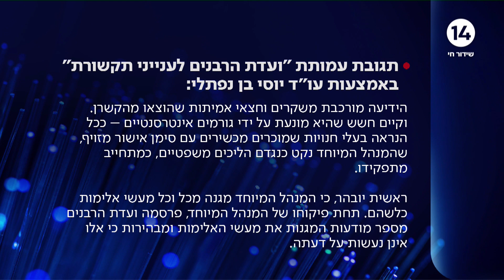אימה בעולם הסלולר החרדי: בעלי חנויות סלולר חרדיים טוענים להתנכלויות אלימות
התגובה המלאה מטעם עמותת ועדת הרבנים לענייני סלולר באמצעות עו"ד יוסי בן נפתלי:
הידיעה מורכבת משקרים וחצאי אמיתות שהוצאו מהקשרן. וקיים חשש שהיא מונעת על ידי גורמים אינטרסנטיים – ככל הנראה בעלי חנויות שמוכרים מכשירים עם סימן אישור מזוייף, שהמנהל המיוחד נקט כנגדם הליכים משפטיים, כמתחייב מתפקידו.

ראשית יובהר, כי המנהל המיוחד מגנה מכל וכל מעשי אלימות כלשהם. תחת פיקוחו של המנהל המיוחד, פרסמה ועדת הרבנים מספר מודעות המגנות את מעשי האלימות ומבהירות כי אלו אינן נעשות על דעתה. מצ"ב דוגמא בענין זה.

להלן התייחסות למספר עניינים נוספים שהועלו:

 בעלי חנויות כלל אינם משלמים אגרה – או תשלום אחר כלשהו – לקופת הפירוק של ועדת הרבנים או למנהל המיוחד, בין אם יש להם אישור של הועדה ובין אם לאו.

לעמותה גם לא משולמת לעמותה אגרה כלשהי עבור מכשירים, וממילא קופת העמותה אינה "מתעשרת" ממכירתם באופן כלשהו.

שכר המנהל המיוחד אושר על ידי בית המשפט, בהתאם לדין, ואין לו קשר לפיקוח על החנויות או למכירת מכשירים (שכאמור, כלל אינם "מעשירים" את קופת העמותה).

מר צמח צרפתי אינו ולא היה עובד של העמותה. שירותים שניתנו על ידי צמח צרפתי הופסקו מייד עם היוודע למנהל המיוחד דבר האישומים נגדו, והובהר לו כי הוא אינו רשאי לפעול בשם ועדת הרבנים.

מר חיים לנג אכן עובד מזה שנים רבות בעמותה אחרת לגביה מונה עו"ד מטרי לפני כמה שנים. על אף שאין לכך נגיעה כלשהי לתיק ועדת הרבנים, הענין הובא לידיעת בית המשפט מייד עם מינויו של עו"ד מטרי.

לעניין הטענה על צורך ב"החלפת עסקנים": המנהל המיוחד פועל להבראת העמותה בהתאם להוראות בית המשפט, ובמסגרת זו גם פועל למינוי מוסדות כנדרש. אלו יאושרו על ידי רשם העמותות ובית המשפט בהתאם לדין.

במסגרת תפקידו ובהתאם לאישור בית המשפט, הגיש המנהל המיוחד מספר תביעות כנגד חנויות המוכרות מכשירים הנושאים אישור מזוייף של ועדת הרבנים. בית המשפט כבר קיבל חלק מתביעות אלו, והורה לחנויות להפסיק למכור מכשירים אלו. נראה כי הידיעה שהועברה אליך מונעת ככל הנראה מאינטרסים מאחוריהם עומדים חנויות אלו, המתעשרות ממכירת מכשירים הנושאים אישור מזוייף של ועדת הרבנים.